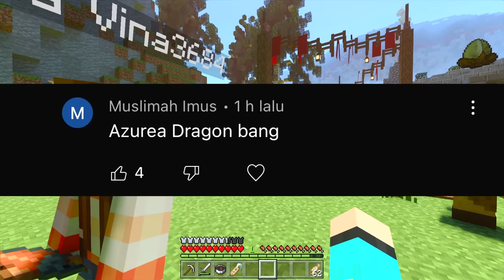AKU AJAKIN YOUTUBER CEWEK INI UNTUK MENGUASAI DUNIA NAGA ‼️ Minecraft Dragon City ARK [#2]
Video Menarik Lainnya :
Minecraft Tapi Aku Punya DARAH UNTUK NGEPRANK ORANG LAIN 🤣